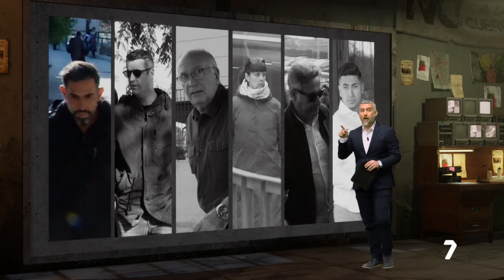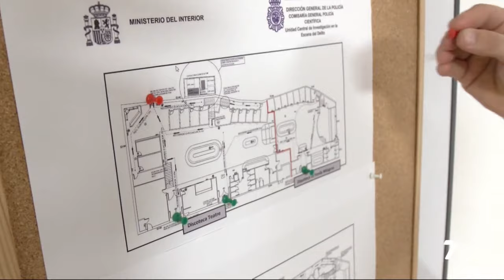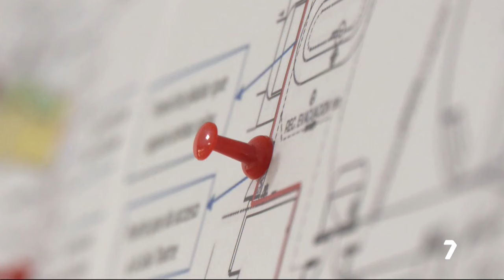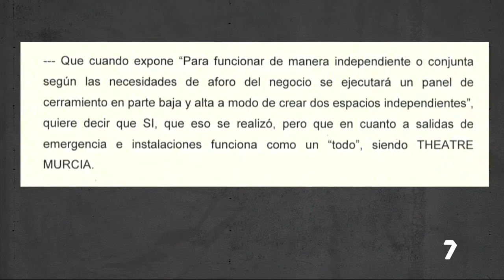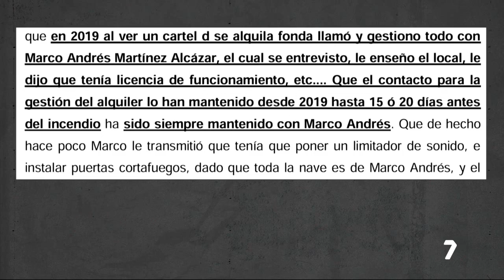Declara el exgerente de Teatre: Tragedia de Atalayas (15)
Marcos Martínez, el exgerente de Teatre, y señalado como el "dueño, dueño" del local, declara ante el juzgado por las 13 personas fallecidas en el incendio.